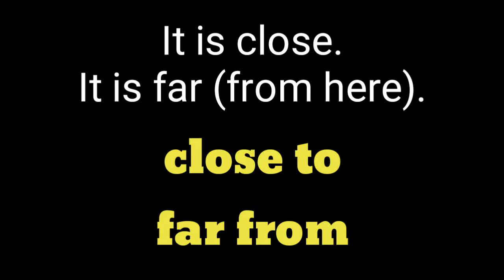가깝다 멀다 영어로44